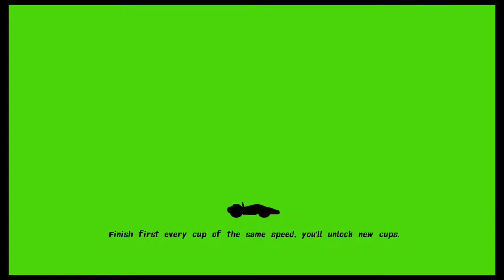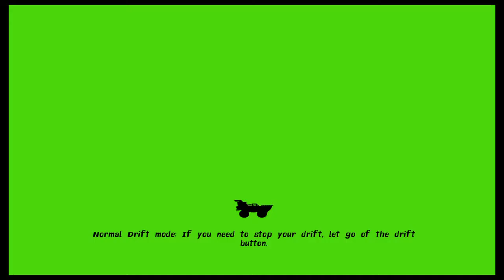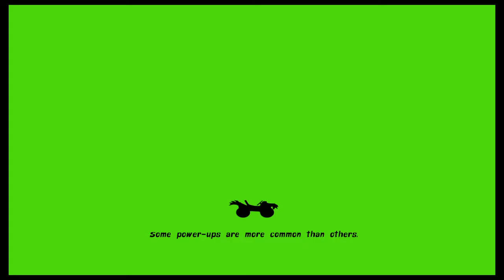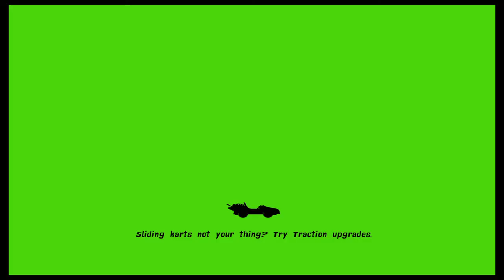Nickelodeon Kart Racers Kraang Cup Regular Difficulty